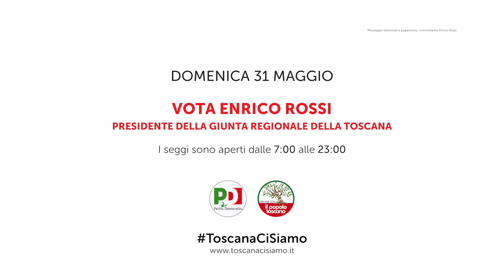Impresa & Economia | Enrico Rossi - Elezioni Regionali 2015 - ToscanaCiSiamo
Firenze, domenica 17 maggio 2015 – “Il microcredito per le microimprese. Finanziamenti dai 5000 a 15000 euro a tasso zero da restituire in 6 anni. Lo potremo fare grazie a 40 milioni del Fondo Sociale Europeo per mettere in campo 4000 prestiti a chi vuole provarci”.
E’ dedicato al sostegno di chi aspira a creare una piccola impresa la nuova proposta di Enrico Rossi, presidente della Regione Toscana e candidato alla rielezione, lanciata questa mattina nel corso di un incontro elettorale a Firenze organizzato dall’Italia dei Valori.
“Con questa proposta – spiega Rossi – abbiamo intenzione di aiutare nuove piccole imprese e aspiranti imprenditori evitando così a tante e tanti di passare dalle banche. Aiutiamo chi vuole provarci”.